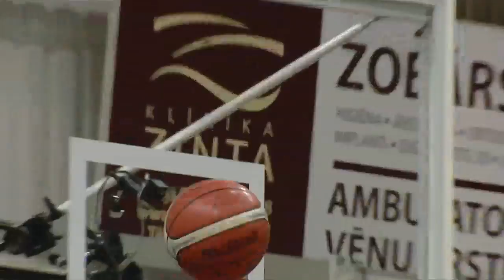Ventspils v Nizhny Novgorod - Full Game - Basketball Champions League 2018-19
Watch the full game between Ventspils and Nizhny Novgorod from the Basketball Champions League 2018-19.